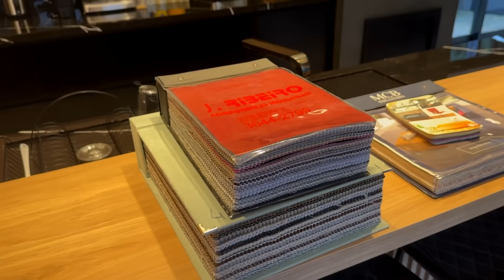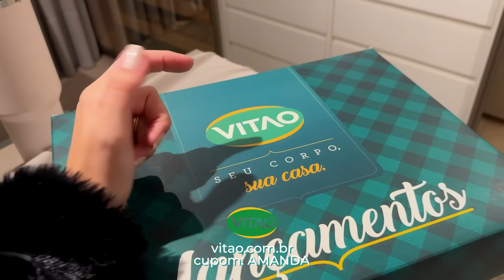NÃO CONSIGO ENTENDER PORQUE TANTO ATAQUE! 😞 |*abrindo meu coração!*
Oficial Farma
cupom: CURVELO
10%OFF

COMO FAZER DIETA FLEXÍVEL:

CONFIRA AS 4 AULAS gratúitas e entenda todo o conceito da Dieta Flexível e como aplicar na sua vida.

INSTAGRAM ‣ @amandacurvelo